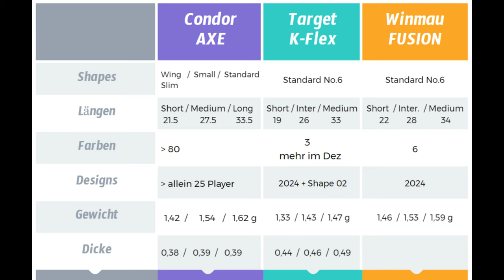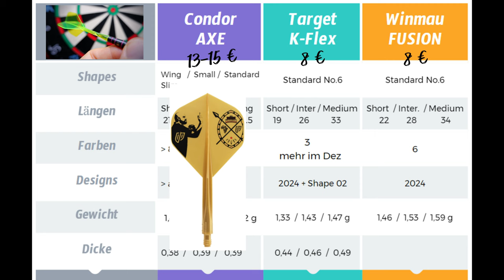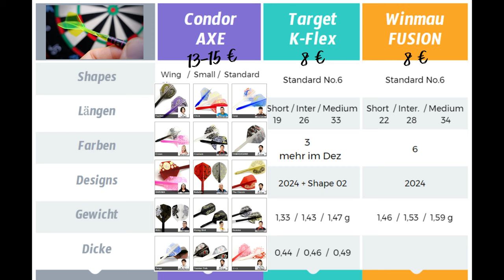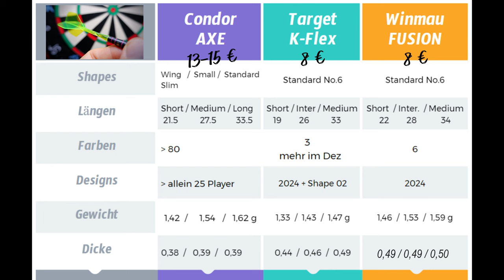Winmau FUSION (die Besten?) vs. Target K-Flex vs. Condor AXE | Review + Test | Launch 2023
Winmau Fusion: Moulded Flights in Standard Shape No.2, 6 Farben und 3 Längen
Einführungspreis: 7,90 Euro
Vorgestellt: Winmau Herbst Launch 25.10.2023

Ooyy - Kvarken
Ooyy - Hypercell
Mothers Madness - Rock Solid